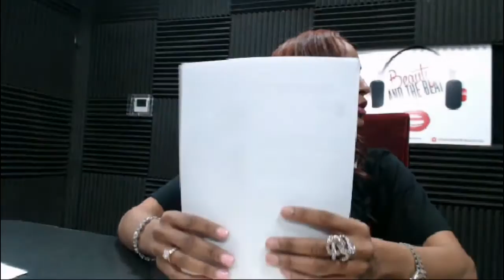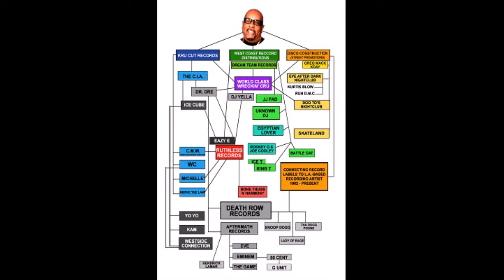Beauty and the Beat interviews Sphynix Roze & Dope Jones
BeautyandtheBeat.LA is a lifestyle branded radio show streaming audio and video content LIVE Wednesdays' from 3:30 - 4:30 pm.

11-18-15 SPHINX 43:30 on counter

Host, @SereseStyles interviews some of the most influential tastemakers and celebrity guests about lifestyle, BEAUTY | FASHION & ENTERTAINMENT topics and will feature industry experts.

As a media outlet Beauty and the Beat covers celebrity red carpets, attends exclusive privates events and has showcased some of the hottest emerging talent on the show, keeping up with all Beats of entertainment industry! Tune-In!

                                 BeautyandtheBeat.LA
                        "It's not just radio, It's a Lifestyle"